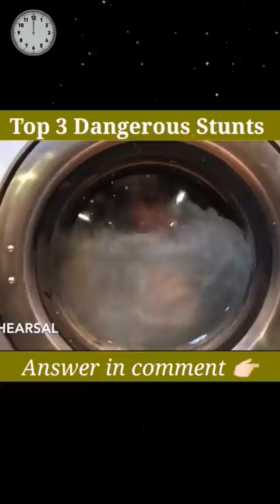आदमी को ही Washing machine मै धोदीया